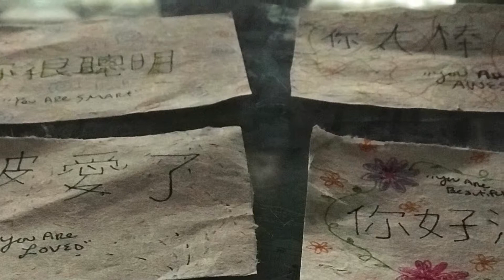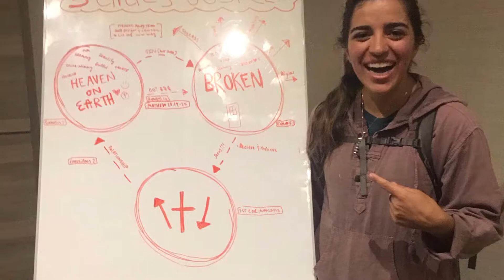Moments- World Race Recap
Some of my favorite photos